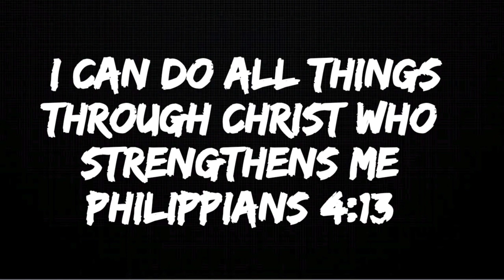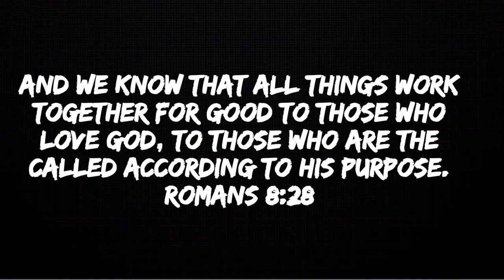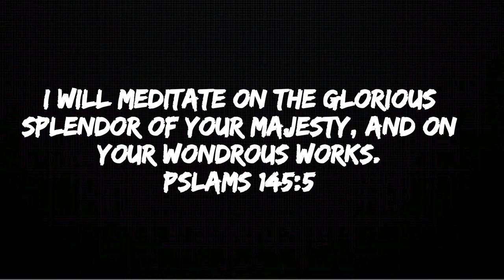Bhaktharin Vishwasa Jeevitham || Rachel Philip || Malayalam Christian Song